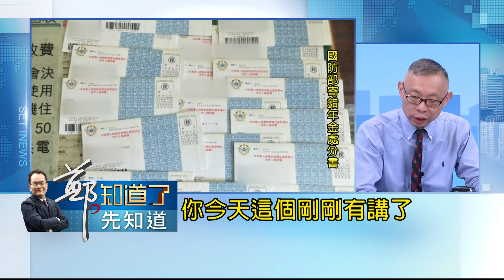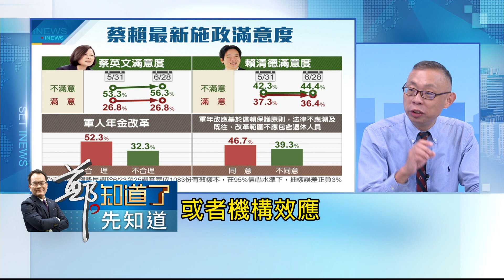國軍嚴謹性出問題？國防部鬧大烏龍 做球給有心人打 名嘴:不該輕輕放下 要徹底嚴查│呂惠敏主持│【鄭知道了。先知道】20180629│三立iNEWS